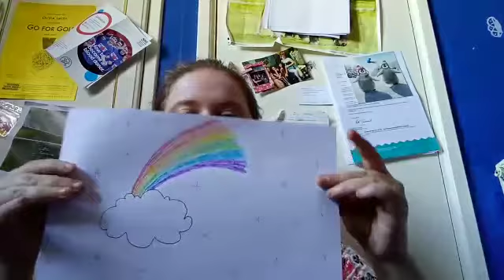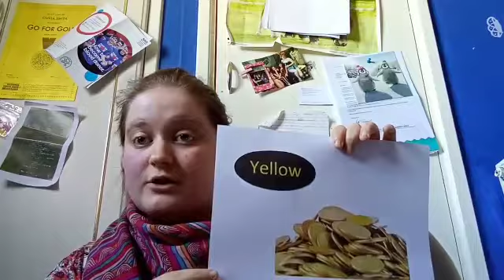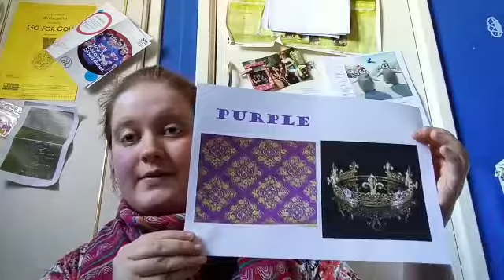St Cuthbert's Young Church talk for Easter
A short video about rainbows, and new hope at Easter.